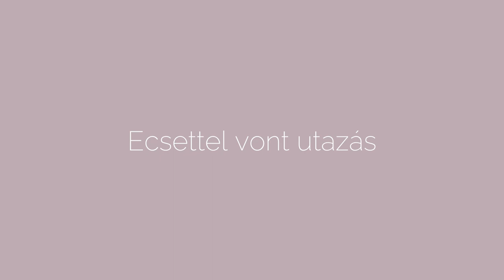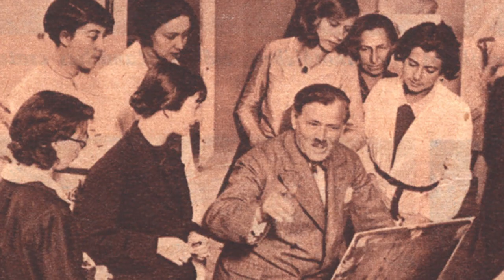Vaszary János: San Remo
A koronavírus járvány miatt jó ideje nem tudunk szabadon utazni a világban. Hogy egy kicsit, ha virtuálisan is, de kiszabaduljunk otthonról, híres magyar festők segítségével és kedvenc helyei által járjuk be a világot ebben sorozatban!
Ebben a részben Vaszary János festményével San Remo-ba utazunk.

Utazásaink helyszínei a következők:
Scheiber Hugó - Berlin
Rippl-Rónai József - Kaposvár
Márffy Ödön - Bruges
Patkó Károly - Róma
Ziffer Sándor - Nagybánya
Kádár Béla - New York
Egry József - Taormina

Tartsanak velünk!
Virág Judit Galéria